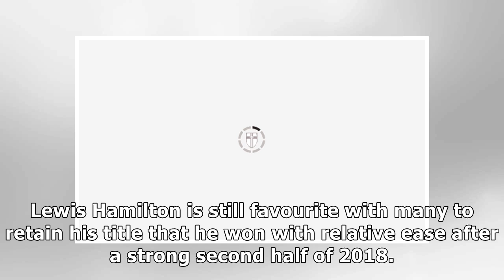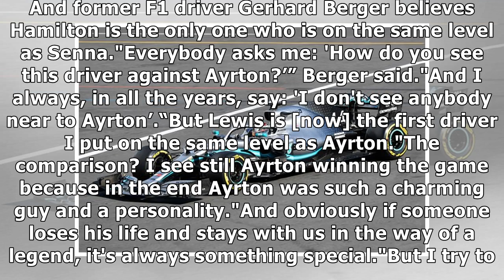Lewis Hamilton asked what makes him a PERFECT racing driver… here’s his response